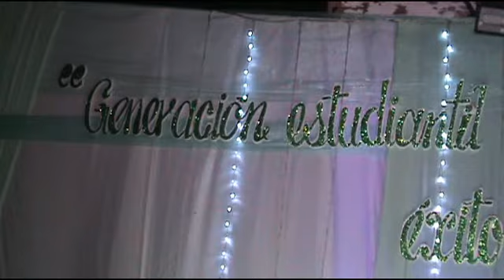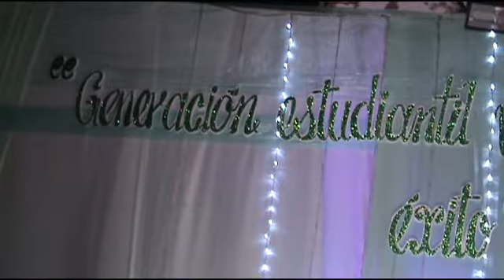PROM HUARMACA 2018 OK